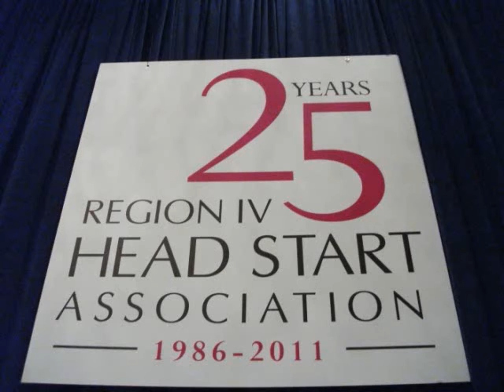Congratulations Head Start Region IV From DJ Rick Of A Blast Bands and DJs!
A Blast Bands & Dj's® Will Help You Have A Fun, Memorable & Successful Event! Call Rick(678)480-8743
*Experienced Talent!
*Professional Equipment!
*Millions Of Tunes!
*Every Style Of Music Available!
*Lighting!
*Unlimited Consultation!
*Satisfaction Always Guaranteed!
*Trusted Quality, Service, Value & Dependability Is Yours!
Home Of The Award Winning Mega Blast Band®